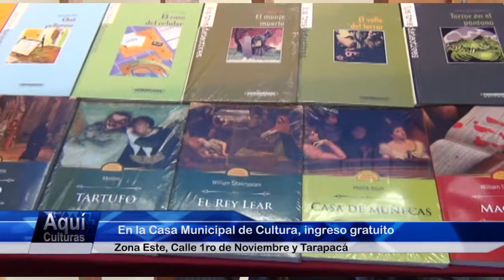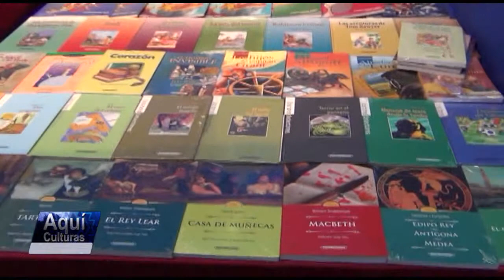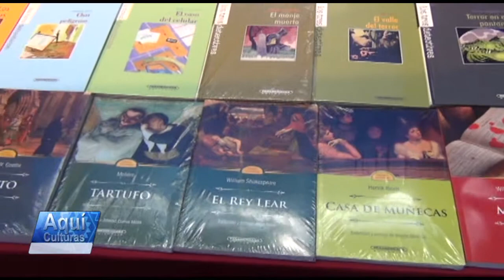[AquíCulturas] IV Feria Nacional del Libro de Oruro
Oruro vivirá por cinco días la fiesta de la lectura, mañana inicia la IV Feria Nacional del Libro. En el marco de la Feria, el escritor orureño Benjamín Chávez presentará su poemario "El libro entre los árboles"